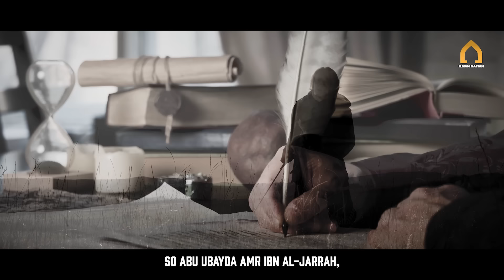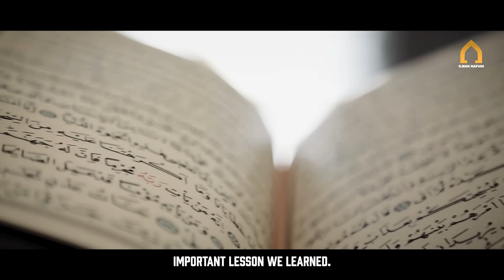The Story of Khalid Ibn Walid | The Sword of Allah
Produced By Ilman Nafiyah Productions

- All our contents are according to the Quran and the Sunnah.
- Our Videos are free of music featuring only voice and natural sounds.

MONETIZATION AND VIDEO USE:
All footage used in our Contents are licensed to Ilman Nafiyah, and you are not permitted to cut clips and use in your own videos (permission or license subscription is required from the original owner or database of the stock footage, audios or images ) Please contact us for more information.